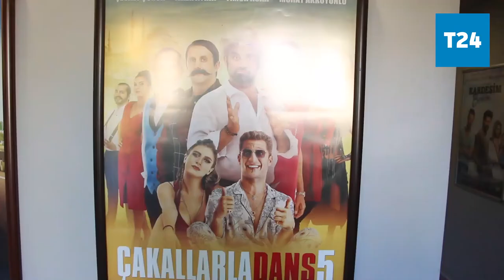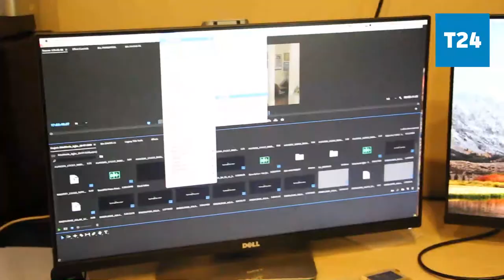Sinema sektöründeki kadınlar anlatıyor: Erkeklerin daha iyi olduğu düşünülüyor; bu değişecek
TÜİK'in açıkladığı 2018 tarihli veriye göre, Türkiye genel istihdamının %2,3'ünü kültür sektörü oluşturuyor. Kültür sektöründe çalışanların %50'sini erkekler %50'sini kadınlar oluşturuyor.

Kamera arkasında farklı görevlerde çalışan kadınlar; sektördeki deneyimlerini ve yaşadıkları zorlukları T24'e anlattı.

Çalışma şartlarının zorluklarından söz eden kadınlar, ağırlıklı olarak sektördeki hem cinsleriyle çalışmayı daha çok tercih ettiğini söylüyor.

"Erkekler sektörde kendilerini daha üstün görüyor" diyen kadınlar "Fark yaratıyoruz ama bunun bilincinde değiliz. Bu değişebilir" diyor.